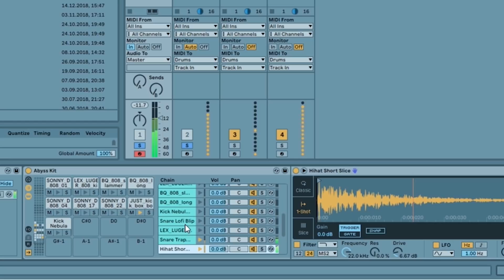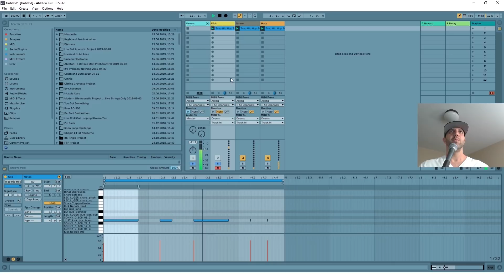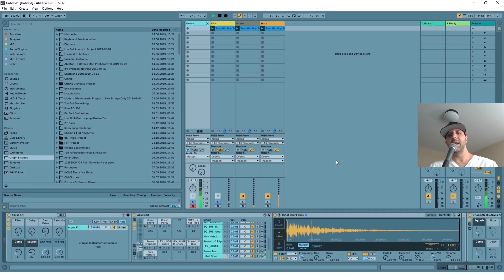Ableton Fix – 2 Drum Rack Problems and How to Fix Them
In this video I tell you how to fix 2 of the most annoying problems in the Ableton Drum Rack or Ableton Sampler.  Here are the problems:

1. When trying to edit a drum rack or sample chain while playing the song, the chain changes real quick to a different sample chain, making it too hard to edit the chain selected.

2.   When editing midi note volume or velocity for a note, it doesn't seem to change the volume very much in the drum rack or sampler.

Here is how to fix it:

1. Turn of the auto selector in the Drum Rack, it is the little yellow arrow on the bottom left of the Drum Rack or Sampler

2. Turn the "Volume to Velocity" to 100%.  It is located in the Drum Rack or Sampler's particular chain.  Under the sample controls for the sound you are trying to edit.  There is a knob called "Volume to Velocity".